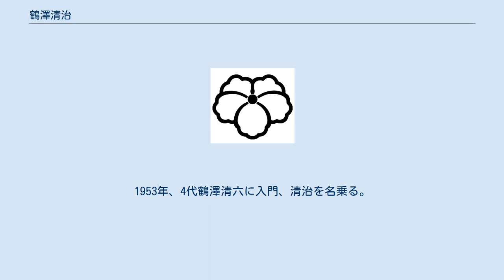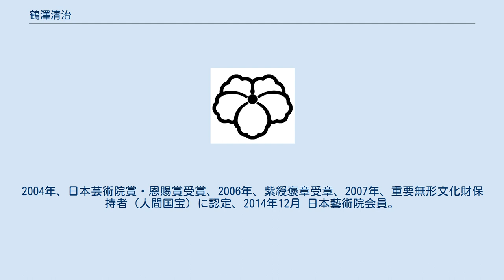鶴澤清治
鶴澤 清治（つるさわ せいじ、1945年10月15日 - ）は、義太夫節の三味線方。
本名は中能島浩。
定紋は中陰蔦。
二代目鶴澤道八の養子。
甥に六代目竹本織太夫と鶴澤清馗がいる。
門弟には、直弟子の二代目鶴澤藤蔵（五代目鶴澤清二郎）、鶴澤清志郎、鶴澤清馗の他、養父二代目鶴澤道八門弟の預かりとして、二代目鶴澤清友、鶴澤清介、鶴澤八介がいる。
孫弟子に、鶴澤友之助（二代目鶴澤清友門弟）、鶴澤清丈'、鶴澤清公、鶴澤清允、鶴澤清方、鶴澤清斗（鶴澤清介門弟）がいる。
妻は中能島知子（中能島欣一と中能島慶子の娘。今井慶松の孫。） 中陰蔦 中国・大連市出身。
本名・中能島浩。
1953年、4代鶴澤清六に入門、清治を名乗る。
1954年、9歳で四ツ橋文楽座で初舞台。
1960年、2代鶴澤道八、1964年、10代竹沢弥七に師事。
近畿大学法学部中退。
1972年、芸術選奨新人賞受賞。
1976年から1989年まで、4代竹本越路大夫の三味線を務めた。
1999年、モービル音楽賞（邦楽部門）受賞。
2004年、日本芸術院賞・恩賜賞受賞、2006年、紫綬褒章受章、2007年、重要無形文化財保持者（人間国宝）に認定、2014年12月 日本藝術院会員。
2020年文化功労者。